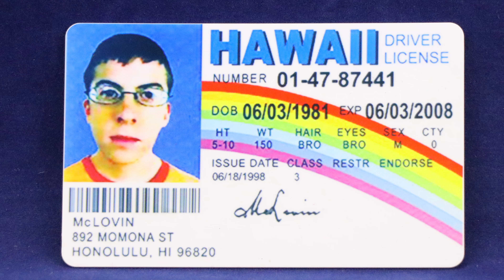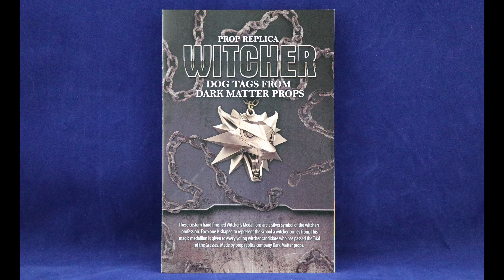The BAM! Box August 2017 Unboxing | *NO THEME!* | Guru Reviews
The BAM! Box August 2017 Unboxing | *NO THEME!* | We have another year end Marathon with August - November. The BAM! Box has always been a favorite of ours. Get your own BAM!

subscription boxes that we review. More WILL be coming. Just make sure if you are interested in signing up, click on our link, almost all of them will also save YOU MONEY.

That is only $9.92 + shipping and handling!

You can check out the deals on all the equipment we use to create the fun, quirky, and really.. Really cool memories. This COSTS YOU NOTHING!. Just shop as you would, either picking up some gear to make you own memories, browse around.